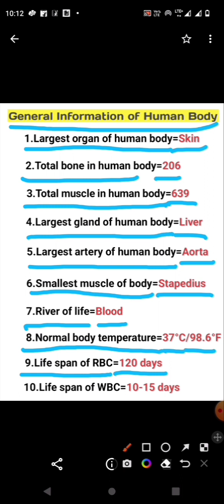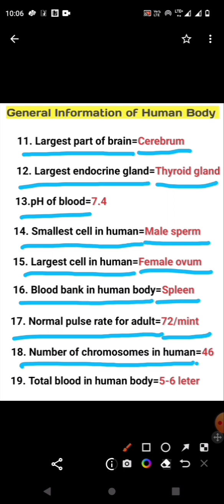मानव शरीर की सामान्य जानकारी| Hindi+English|General information about Human body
human body largest gland#graveyard of blood longest muscle smallest muscle logest cell#largest cell#smallest cell#number of muscle #